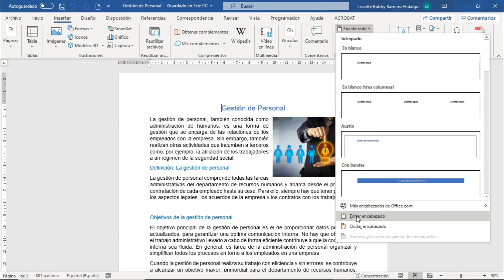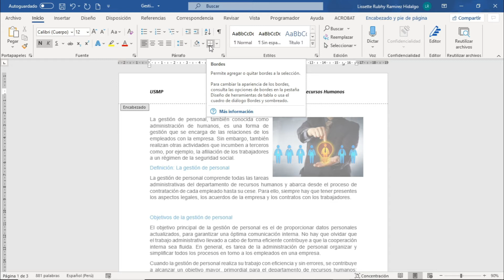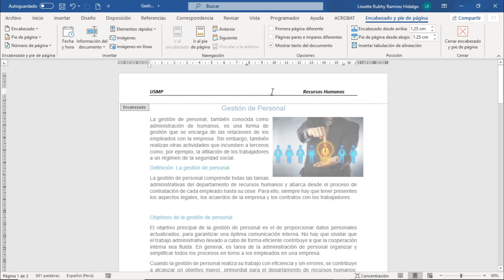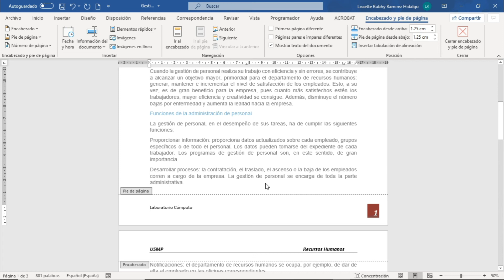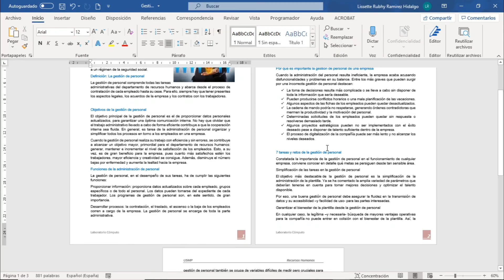Word 365: Sesión 6.4 - Insertar Encabezado y Pie de Página Personalizado